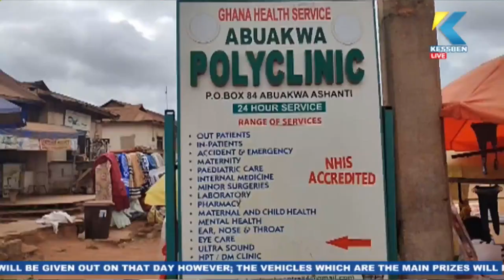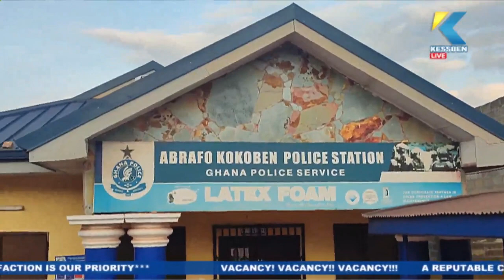Breaking News | Host: Nyarko Gyimah | 08/08/2022